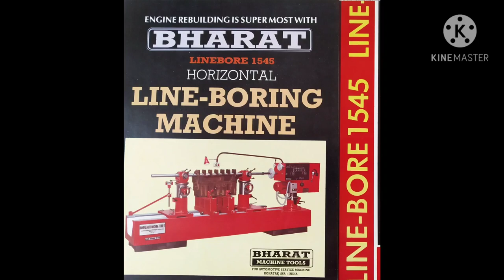BHARAT Disc & Drum Cutting Machine (DDL-666)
Bharat Auto Machine Tools new innovative DDL-666 for dics & drum .It's can discs,drum as well as two wheeler which is used friendly and suitable for various types of LMV,SUV and Maximum job diameter 630 mm
NOTICE - THE CASTIRON BASE IS ALSO AVAILABLE IN THIS MODEL DDL- 666
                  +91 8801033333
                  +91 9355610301